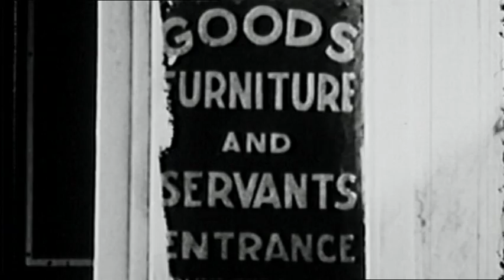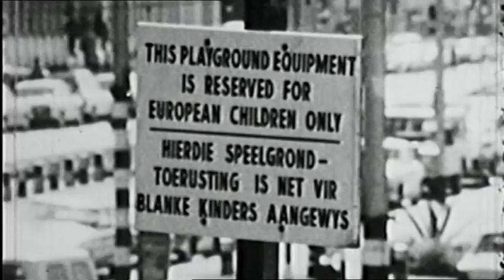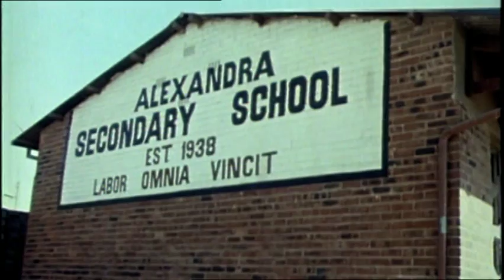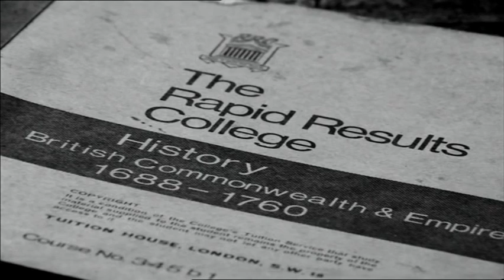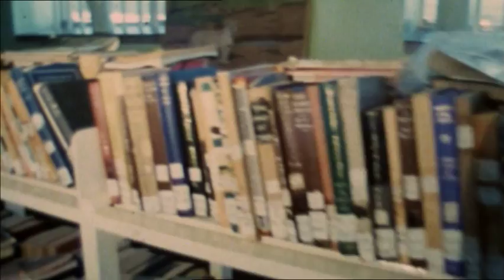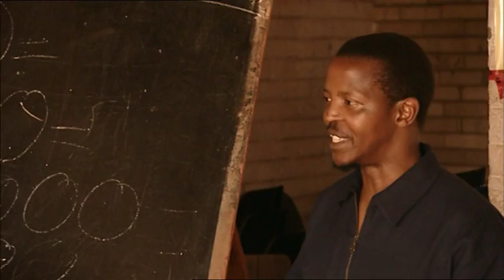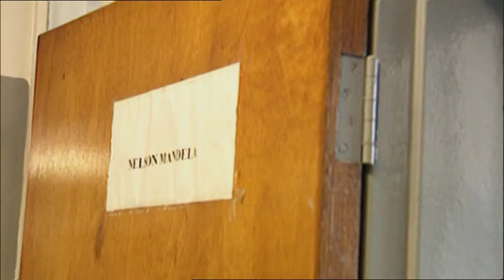Mandela Released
On the strength of his will, Nelson Mandela halted South Africa's appalling apartheid and the world called it a miracle. As an international symbol of that miracle, Mandela ordered that the notorious Robben Island Prison, where he spent 17 years, be transformed from the icon of apartheid to the multi-racial emblem of peace.

Featuring exclusive interviews with family and friends this documentary paints a vivid picture of one of the most dramatic moments in recent history.